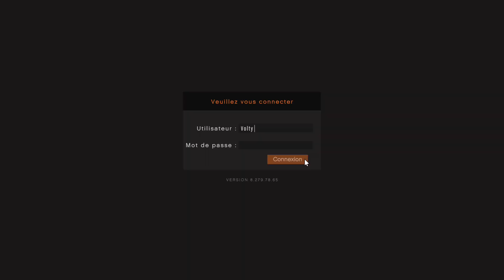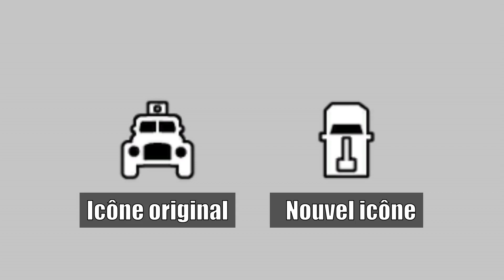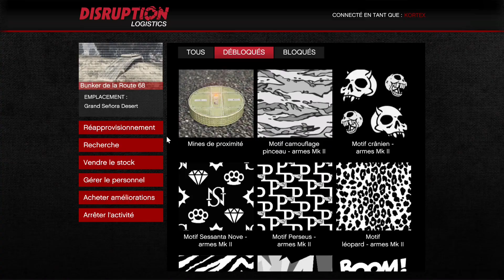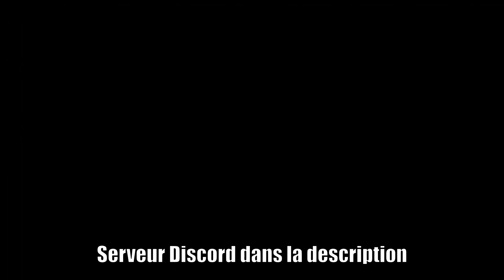GTA Online - L'Autochenille: Guide ultime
Un guide présentant tout ce qu'il y a à savoir sur l'Autochenille. Les infos générales de base, son armement, son blindage et sa protection, en plus de vous présenter plusieurs trucs et astuces à propos de certaines fonctionnalités du véhicule.

0:00 - Intro/infos générales
1:40 - Armement
3:48 - Blindage/protection
8:09 - Vitesse

Musique
Title :: Track GR Two